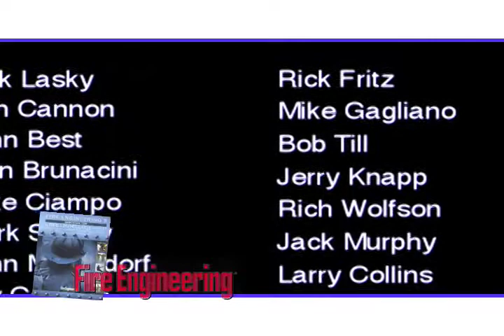FE Handbook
Pulling from our experienced and articulate group of authors, Fire Engineering will soon offer their FE Handbook.  For Firefighter 1 and 2 curriculum, it is the premiere teaching package.